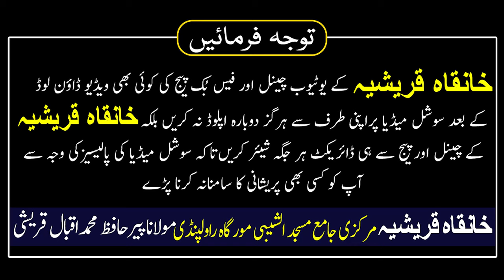Hath Uthany Say Pehlay Hi Dua Qabool | Hath Uthate Hi Dua Qabool | Dua Qabool Hone Ka Wazifa